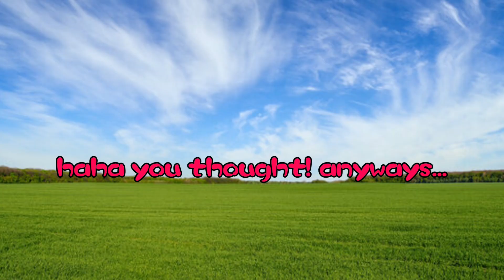Jeanette's Life (Season 2 Episode 2)